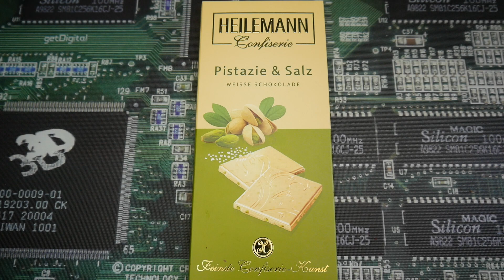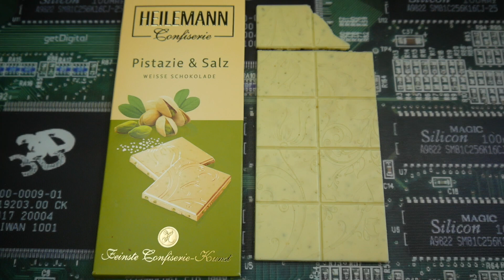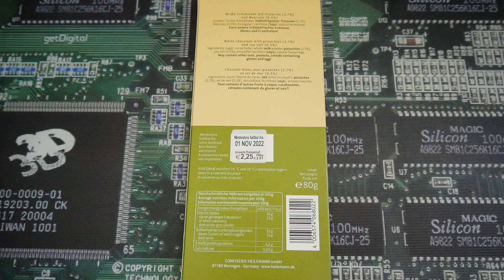Heilemann Pistazie & Salz Weiße Schokolade🍫 Wie schmeckt sie ?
1 steht für Mega Low - Kaum Schärfe vorhanden 🧐
10 ist MEGA Hot und das schärfste was man hier erreichen kann 🥵

Heute teste ich :
 Heilemann Pistazie & Salz Weiße Schokolade für 2,25 Euro aus dem Schokoladenmuseum in Köln.